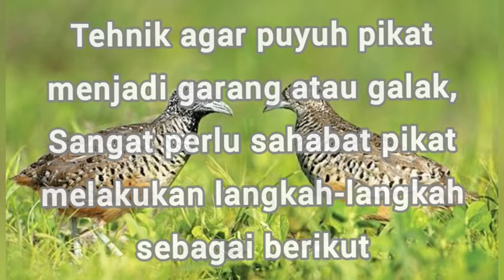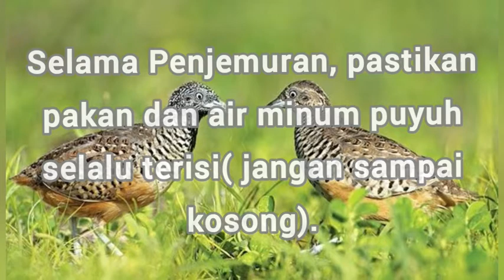Membuat pikat puyuh menjadi garang atau galak. pemikat lombok. prat 3.